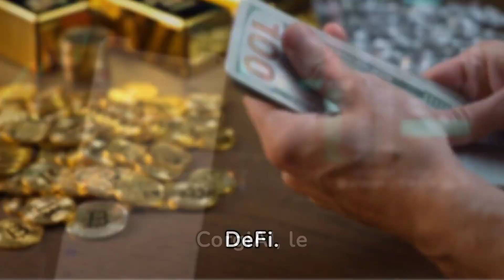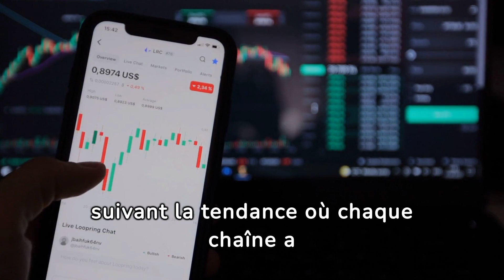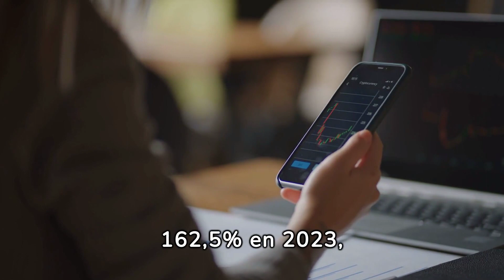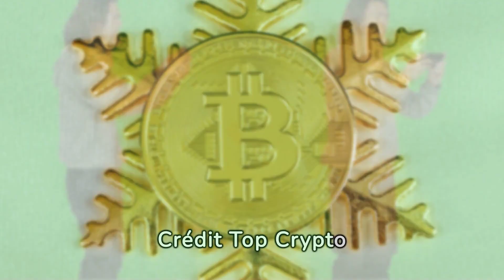Parmi les 100 meilleures crypto en 2023 92 ont enregistré des gains allant jusque 7303%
• Bonk, le meilleur crypto gagnant de 2023 : Bonk (BONK) est la crypto-monnaie qui a le plus augmenté en 2023, avec une hausse de 7 302,9% de sa valeur, passant de $0,0000002 à $0,0000146. Bonk a profité de l’airdrop qui a relancé l’écosystème Solana, ainsi que de la popularité des meme coins.
• Injective, le deuxième meilleur crypto gagnant de 2023 : Injective (INJ) est la deuxième crypto-monnaie qui a le plus progressé en 2023, avec une croissance de 2 976,4% de son prix, passant de $1,27 à $39,07. Injective a bénéficié du lancement de son DEX Helix, qui propose des contrats à terme sur les tokens avant leur lancement, ainsi que de la création d’un fonds d’écosystème de $150 millions pour soutenir l’infrastructure interopérable et la DeFi.
• CorgiAI, le troisième meilleur crypto gagnant de 2023 : CorgiAI (CORGIAI) est la troisième crypto-monnaie qui a le plus grimpé en 2023, avec une augmentation de 1 959,7% de sa valeur, passant de $0,00014 à $0,00282. CorgiAI s’est imposé comme le principal meme coin sur la blockchain Cronos, suivant la tendance où chaque chaîne a son propre ‘meme coin’.
• Les 10 meilleurs crypto gagnants ont affiché des rendements allant de 632,8% à 7 302,9% : Détenir l’une de ces crypto-monnaies au début de l’année aurait permis de surpasser Bitcoin et Ethereum d’au moins 3,9 fois.
• Les 10 meilleurs crypto gagnants ont suivi les narratives les plus populaires : Toutes les crypto-monnaies du top 10 ont été associées à l’une ou plusieurs des narratives les plus en vogue en 2023, à savoir les meme coins, les protocoles de couche 1, l’intelligence artificielle et les solutions de couche 2.
• 8 crypto-monnaies sur les 100 premières ont enregistré des baisses de prix en 2023 : Parmi les 8 crypto-monnaies qui ont perdu de la valeur en 2023, 5 sont des stablecoins qui ont légèrement dévié de leur parité avec le dollar, et 3 sont des crypto-monnaies non-stables : TON, CHZ et SUI.
• Bitcoin a surperformé 65 tokens parmi les 100 premiers : Bitcoin (BTC) a augmenté de 162,5% en 2023, battant 65 tokens du top 100. Bitcoin a profité des demandes d’ETF au comptant déposées par des géants comme BlackRock et Fidelity, qui pourraient accroître l’accès des investisseurs et la valeur de la crypto-monnaie.
• Bitcoin a également surperformé Ethereum : Bitcoin a donné des rendements de 162,5%, supérieurs à ceux d’Ethereum (ETH), qui a augmenté de 98,6% en 2023.
• Bitcoin a été devancé par 11 protocoles de couche 1 : Bitcoin a fait moins bien que 11 protocoles de couche 1 sur les 30 présents dans le top 100, dont 4 font partie du top 10 des crypto gagnants. Détenir INJ, KAS, SOL ou CFX aurait permis d’obtenir au moins 4,8 fois plus de rendement que Bitcoin et Ethereum au début de l’année.
Cet article est basé sur les données de CoinGecko, qui a analysé les rendements des 100 premières crypto-monnaies par capitalisation boursière du 1er janvier au 28 décembre 2023. Cet article n’est pas un conseil financier et il faut toujours faire ses propres recherches avant d’investir dans les crypto-monnaies.
Crédit : Most Popular Crypto Narratives in 2023 | CoinGecko